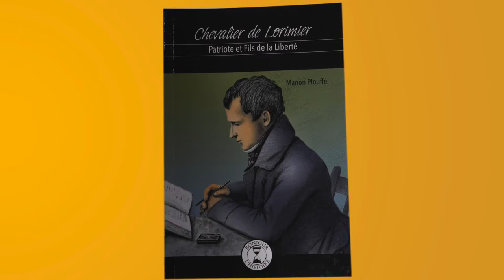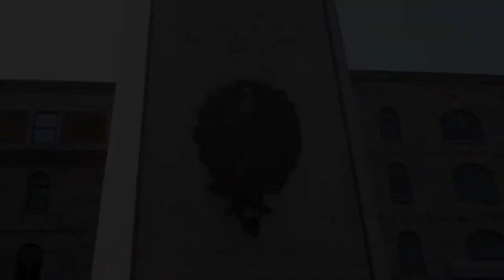Chevalier De Lorimier (Manon Plouffe)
Livre sur Chevalier De Lorimier